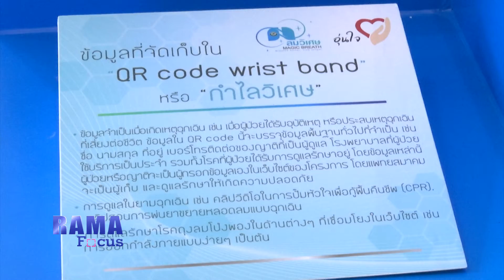Rama Focus 21 ธ.ค.61 ชมรมลมวิเศษเปิดกิจกรรม The Magical Giving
คุณผู้ชมสามารถรับชมรามาแชนแนลได้ที่ช่อง True Visions 42 หรือ ทางเว็บไซต์ และ